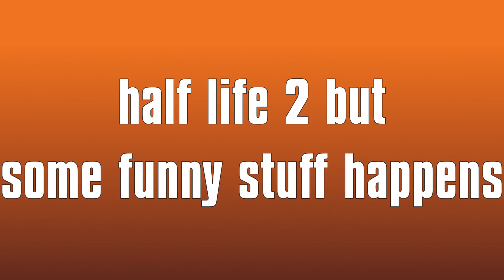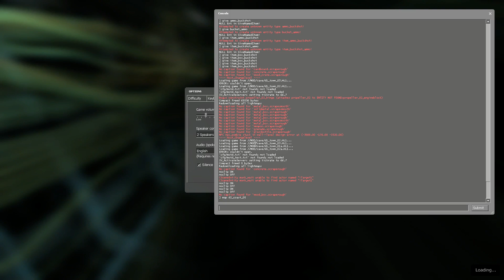Half-Life 2 but some funny stuff happens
half life 2 is the greatest videogame to ever be played by me